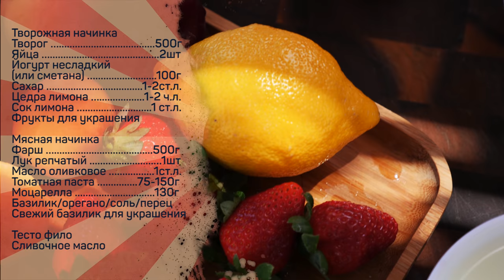Корзинки из фило на гриле - супер закуска вместо надоевших шашлыков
Творожная начинка:
Творог ...500г
Яйца куриные … 2шт
Йогурт несладкий или сметана 100г
Сахар 1-2ст.л.
Цедра лимона 1-2ч.л.
Сок димона 1ст.л.
Фрукты для украшения

Мясная начинка
Фарш 500г
Лук репчатый … 1шт
Масло оливковое 1ст.л.
Томатная паста 75-150г
Моцарелла 130г
Базилик/орегано/соль/перец
Свежий базилик и помидоры для украшения

Тесто фило
Масло сливочное

Произведение «Корзинки из фило на гриле - супер закуска вместо надоевших шашлыков» созданное автором по имени Дмитрий Fresco, публикуется на условиях лицензии «Attribution-NonCommercial-NoDerivs» («Атрибуция — Некоммерческое использование — Без производных произведений») 3.0 Непортированная.